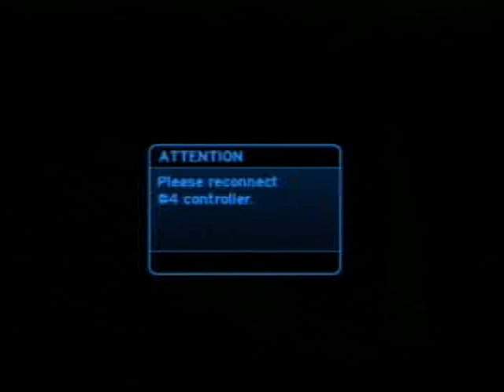Halo 1 - 2004 AGP 5 4v4 AB vs NT Best of 3 Series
Special thanks to Øby for this video!

NT POV

06:13 Rat Race CTF
25:44 Wizard CTF
34:15 Hang 'em High TS